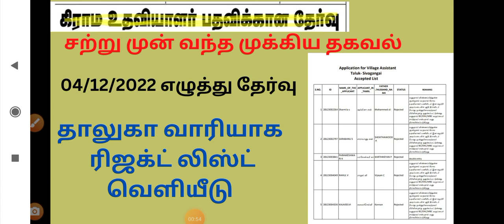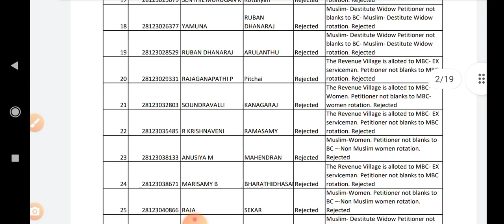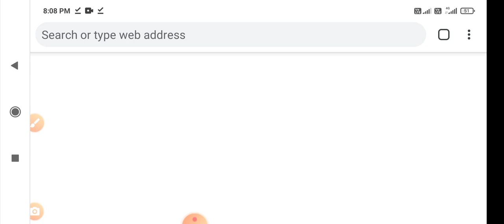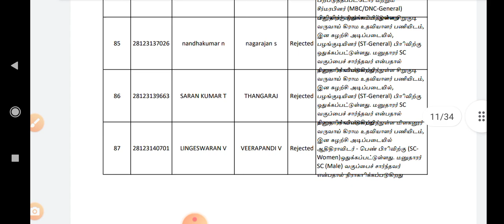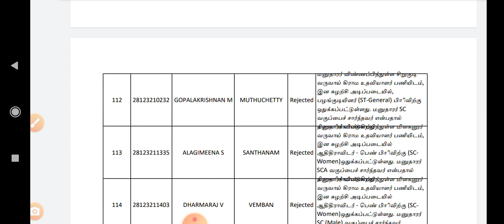🔥 village assistant exam/ Rejected list/ taluk wise